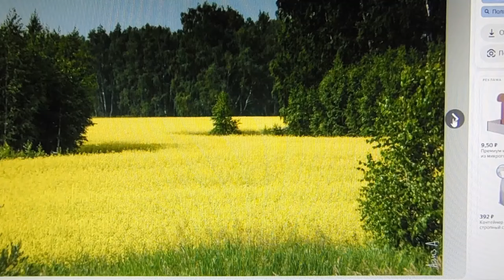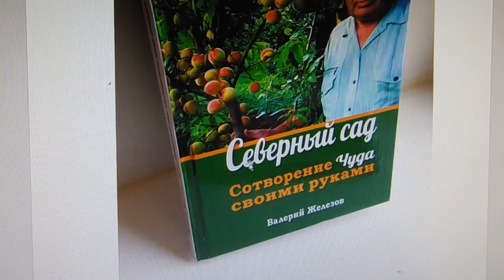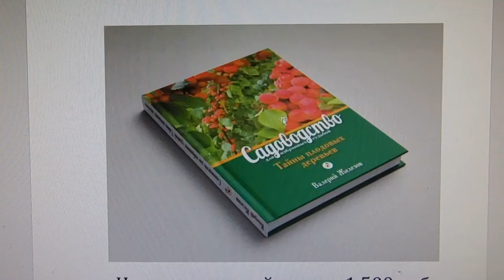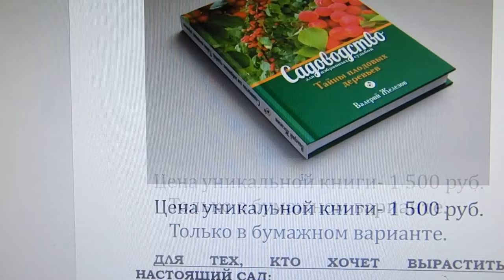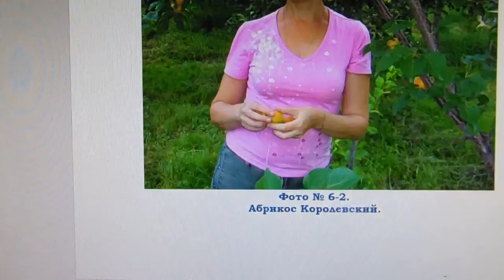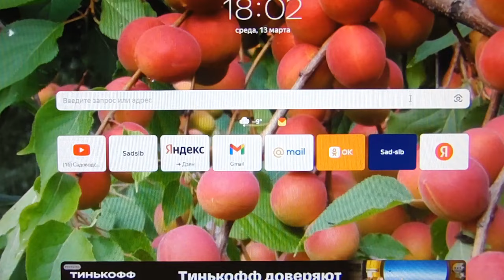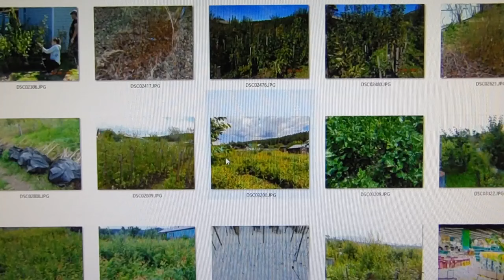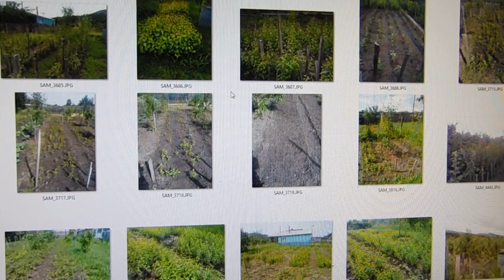Садовод Железов В. К. - город Омск на проводе.